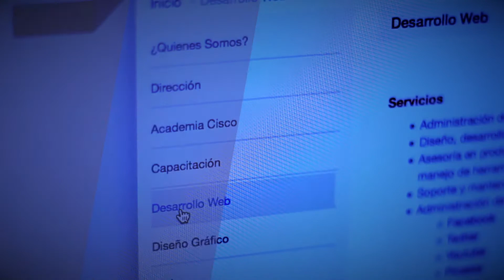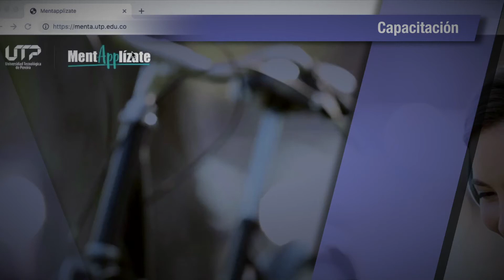Video Institucional Centro de Recursos Informáticos y Educativos CRIE